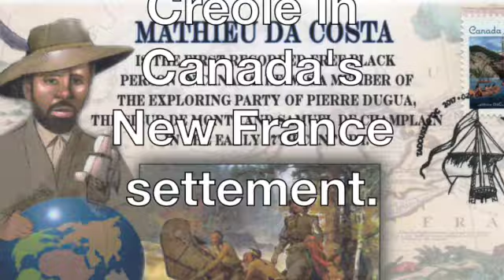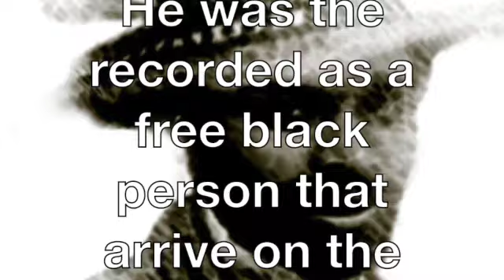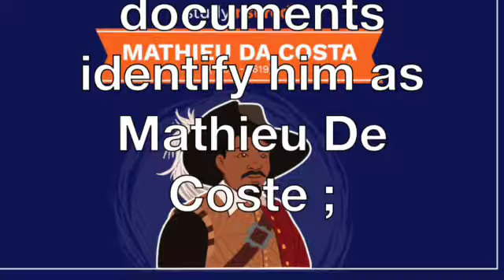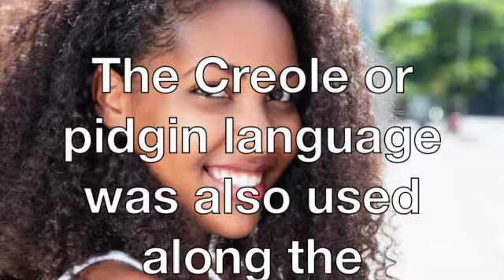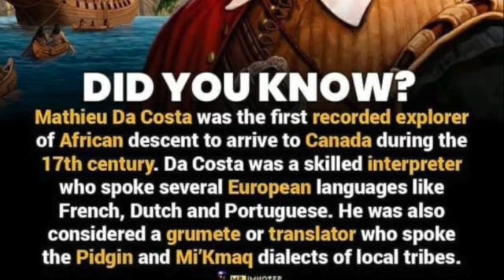Canada’s Founder was BLACK like ME Mathieu Da Costa SD 480p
Black History to Save your life. Carter G. Woodson once said that Black History Must be taught by Black Peoples…So this is it.

The Truth,